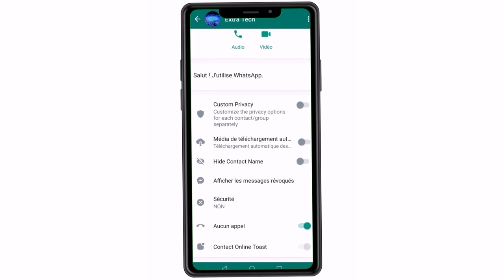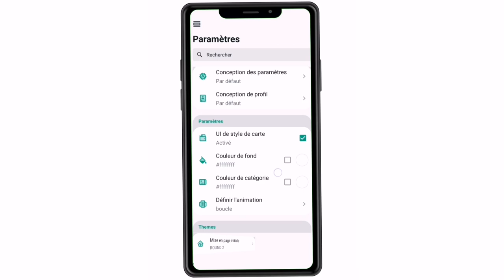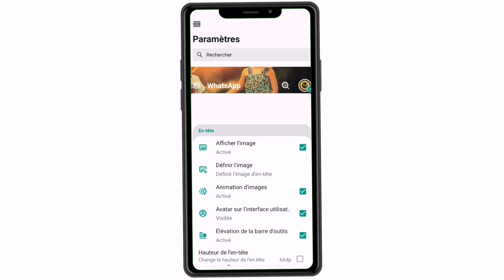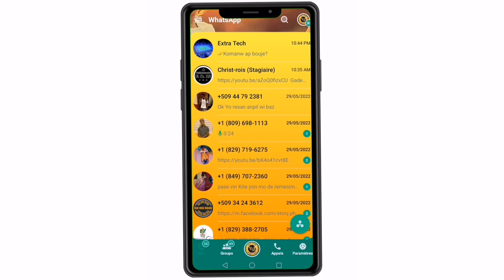3 Nouvo sekrè whatsapp ou pat konnen [2022]